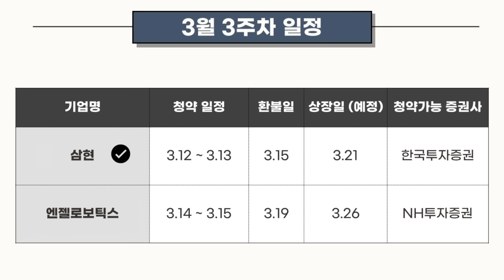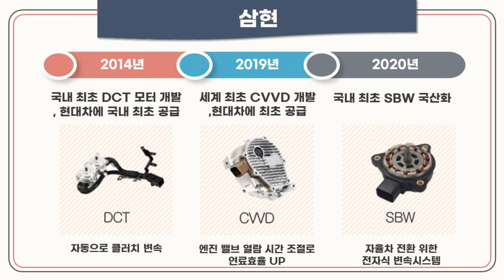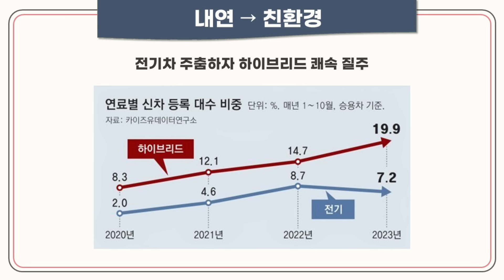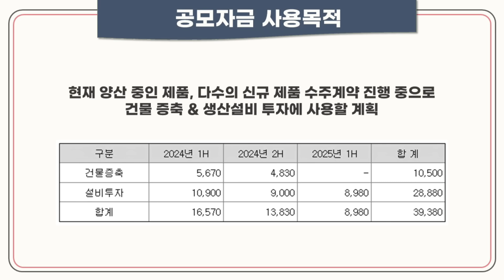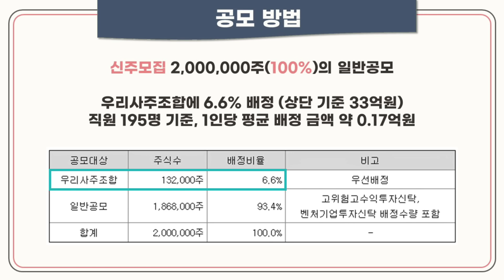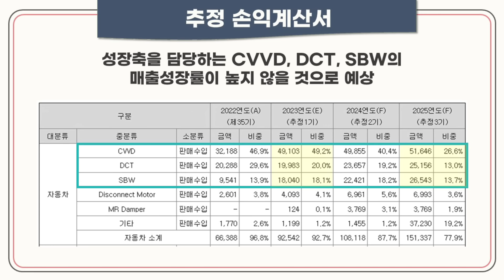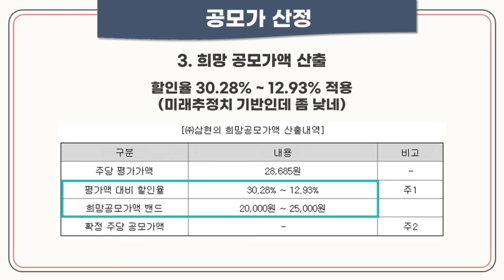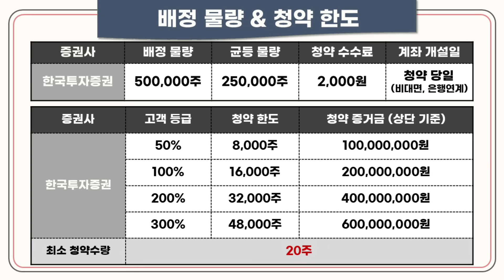[공모주] 삼현, 기술력 & 품질 보장 / 전기차 & 로봇 & 방산까지? / 유통물량 10%대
삼현 미리보기 영상입니다!